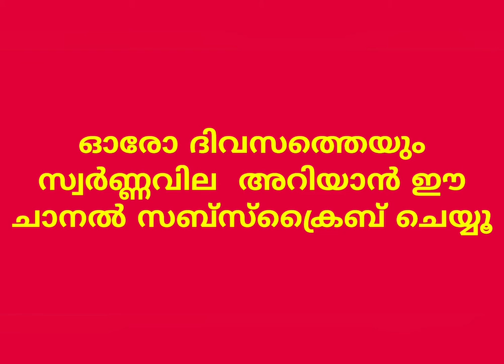Todaygoldrate firosweddingvillafiros #25/03/2021ഇന്നത്തെസ്വർണ്ണവില #7736614077